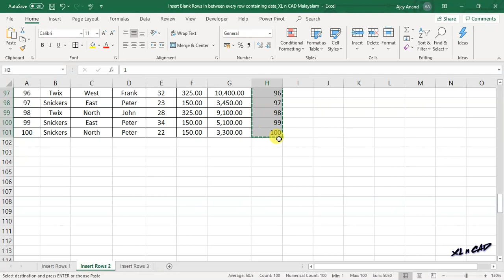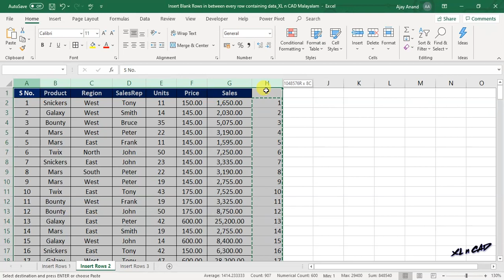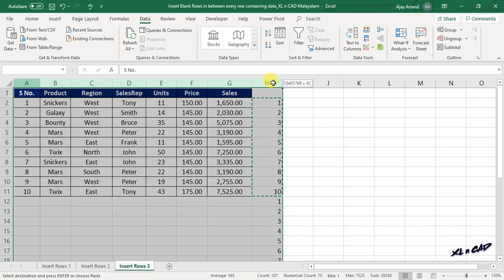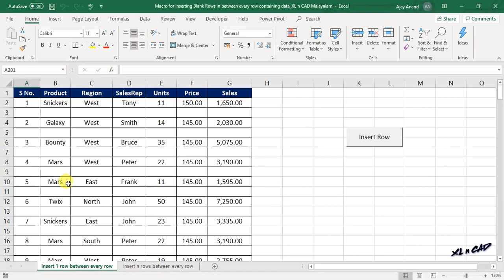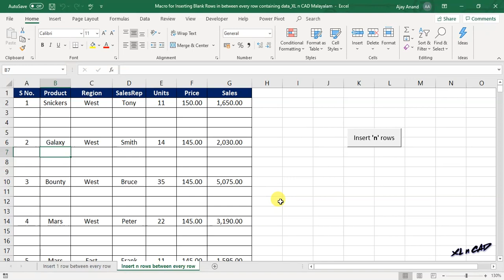Insert Blank Rows between data in Excel - Malayalam Tutorial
അഞ്ഞൂറോ, ആയിരമോ വരികളുള്ള ഒരു ഡാറ്റസെറ്റിലെ, എല്ലാ വരികൾക്കിടയിലും പുതിയ വരികൾ ഇൻസേർട്ട് ചെയ്യാനുള്ള ഒരു സിമ്പിൾ ടെക്നിക്കിനെ കുറിച്ചാണ് ഈ വിഡിയോയിൽ വിശദീകരിക്കുന്നത്.

This video is about a simple technique to add 'n' number of rows in between every row that contains data in an Excel sheet.

📊 Think Like an Analyst: Books That Helped Me
📚 Mind-Opening Reads You Can’t Miss